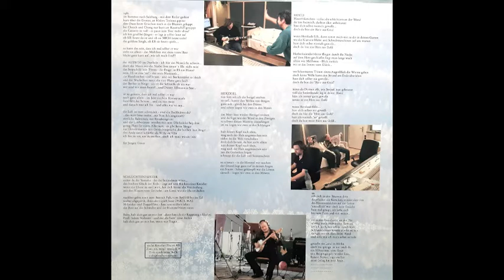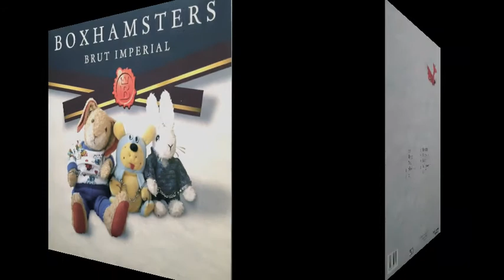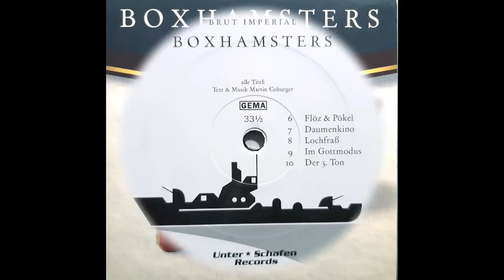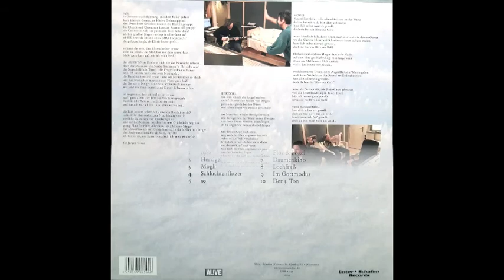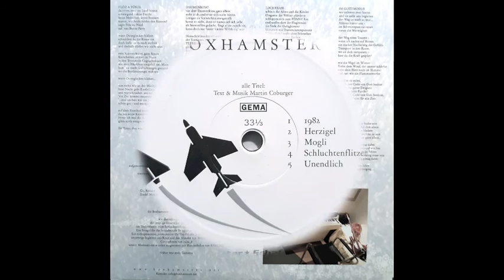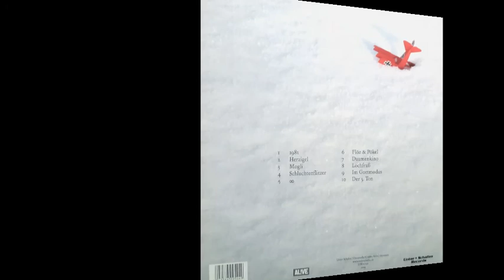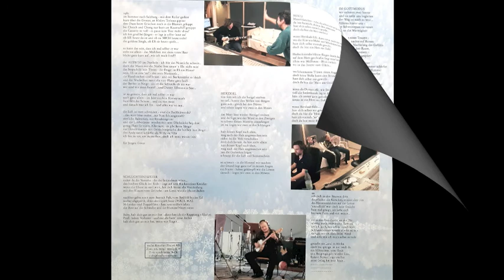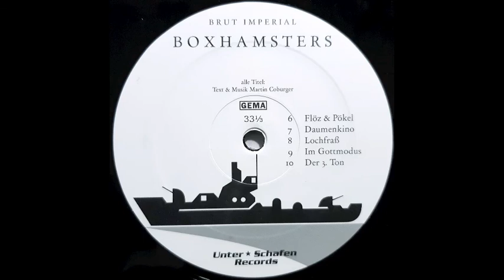Boxhamsters - Brut Imperial (Full Album)